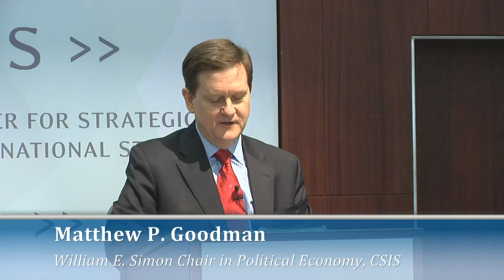Navigating Choppy Waters: China's Economic Decision-Making at a Time of Transition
After 35 years of spectacular growth, the Chinese economy is in the midst of a challenging transition toward a “new normal.” Even as President Xi Jinping has put forward an ambitious and far-reaching economic reform agenda, implementation is struggling against the backdrop of slowing growth and a more pluralized political economy. Whether or not Beijing succeeds or fails in its efforts, China’s economic trajectory in coming years will have a substantial impact on the prospects for U.S. and global growth, as well as on broader American interests in the Asia-Pacific region and the world. The Simon Chair has recently completed a two-year study of China’s economic decision-making designed to shed light on this important topic and help inform U.S. economic strategy towards a rapidly changing China. We hope you will join us for the rollout of the results of this study and a stimulating discussion of China’s political economy.

Welcoming Remarks and Presentation of Key Findings:

William E. Simon Chair in Political Economy, CSIS

Panelists: Economic Policymaking in China

Kenneth G. Lieberthal
Senior Fellow, Foreign Policy Studies, Brookings Institution

He Fan
Senior Research Fellow, Institute of World Economics and Politics, Chinese Academy of Social
Sciences; Senior Economics Fellow, Institute for New Economic Thinking

Charlene Chu
Partner, China Banks, Autonomous Research

Christopher K. Johnson
Senior Adviser and Freeman Chair in China Studies, CSIS
Moderated by:

Keynote Presentation:
Madeleine Albright
64th Secretary of State; Chair, Albright Stonebridge Group

Introduction by:
John J. Hamre
President, CEO & Pritzker Chair, CSIS